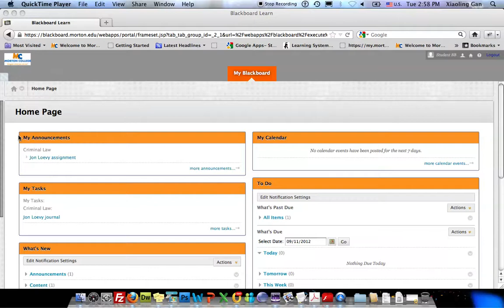Show/Hide Course Menu in Blackboard SP8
Blackboard has a toggle button to hide the course menu. If the course menu is hidden, students are often confused because they are unable to locate course content.

To show the course menu, move your mouse over the region on the left of your screen, you will see a grey bar there. clicking the bar will bring the course menu back up.